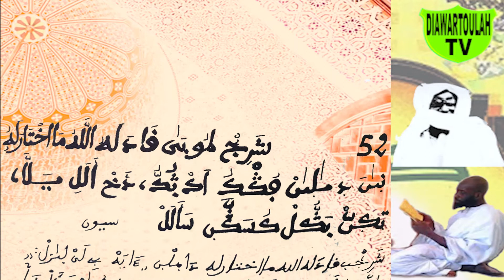WAXI SERIGNE TOUBA N°34 Garabou Touba/Thème gnarigni khassida yi ak wakhi SERIGNE BI thi fonk mokou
WAXI SERIGNE TOUBA N°34 # livre GARABOU TOUBA de SERIGNE EL HADJI MBACKE
Thème : gnarignou khassida yi ak wakhi SERIGNE BI thi fonk mokou